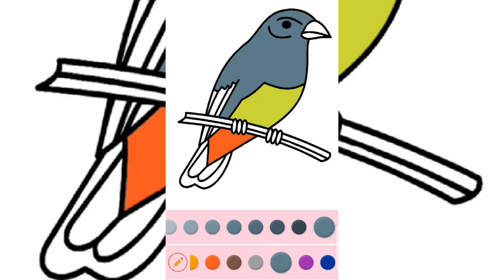Big Sparrows Coloring | Birds Painting work | Art & paint colours | Art fun for birds making Gaming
Owl painting art fun | Amazing painting vedios | Animals and birds painting work | different colours
Yellow Big Owl make by painting | Art painting fun entertainment | Colour work for birds and animals
Parrot painting | green parrot colours paint fun | Different Birds beautiful animals | red, green
Colors games for children | Butterfly Colours filling | Painting & colours fun art | 2 Two filling

Bat, Dolphins, Hare, kangaroo, Mole, Lynx, chimpanzees, hippopotamus, Animals Puzzles Names 3D Games
zebra , donkey, sloths , Bats animals ,mole , lynx animals , beaver, goat , chimpanzee , Cat , Wild boar

seagull, raven, duck, goose, wild duck, bebek voice, thrush, toucan, swan, pelican, quail, eagle,emu

Canary birds , parrot , woodpeckers voice , beautiful birds and their voices , birds sounds ringtone

Canary birds , parrot , woodpeckers voice , ara , cuckoo , musician wren , birds sounds ringtone